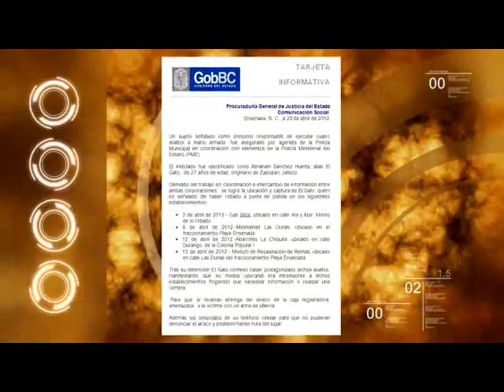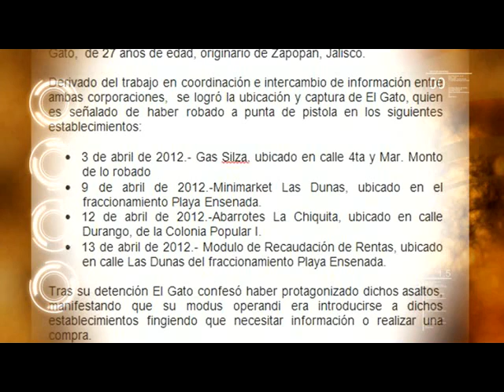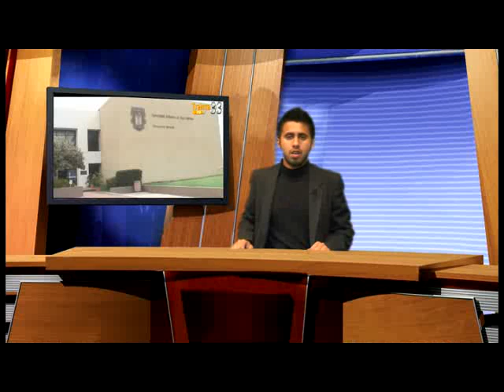NOTICIERO 23 DE ABRIL DE 2012